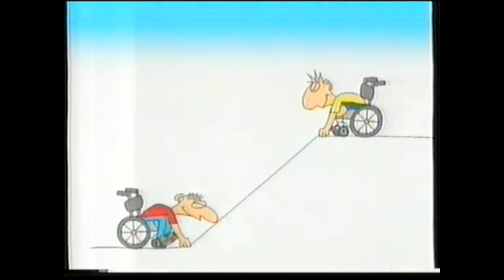INTERVALO ENGRAÇADO (19) - VHS CONVERTIDO